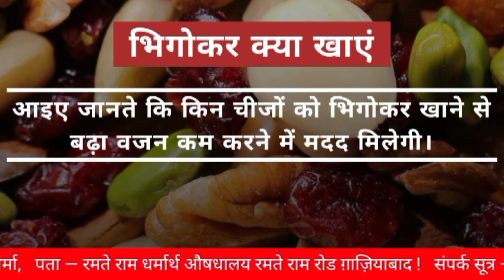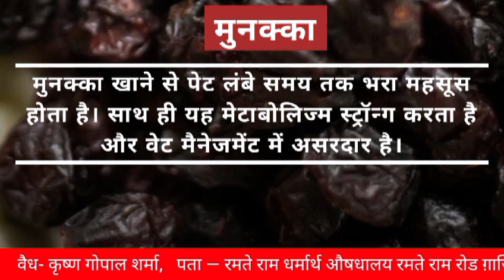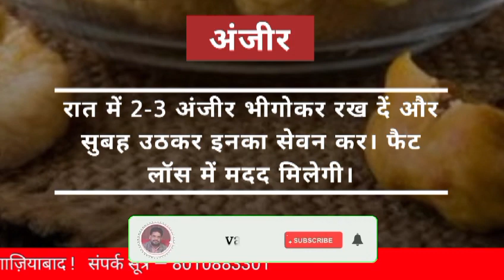अब वजन नहीं बढ़ेगा यकीन ना आए तो ये करके देख ले।Now the weight will not increase.